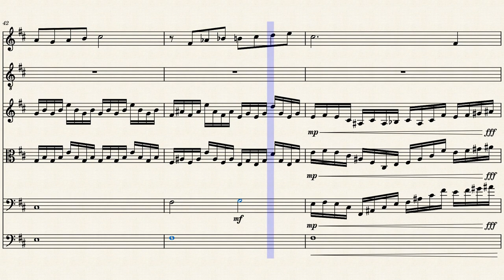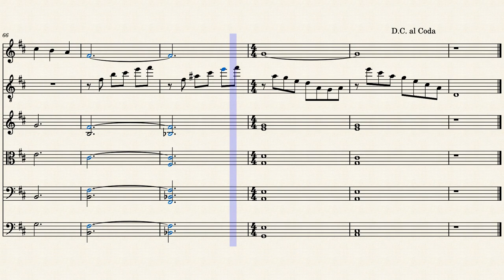The Observatory – Koichi Sugiyama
I haven't played Dragon Quest IX but this piece from the game is beautiful, so I made an arrangement of it for a small ensemble.